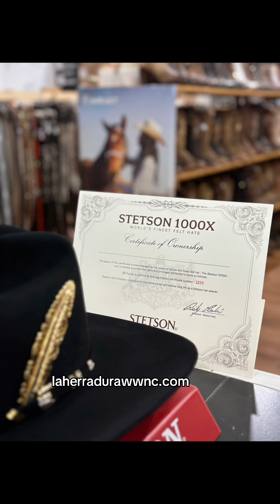1000x Stetson Diamante $5,600 Dolares 😍9105967393